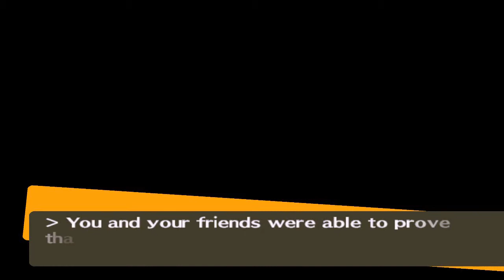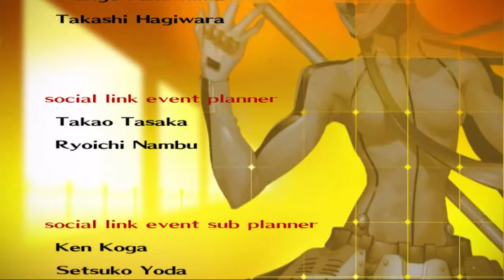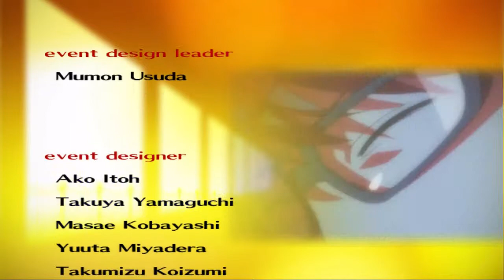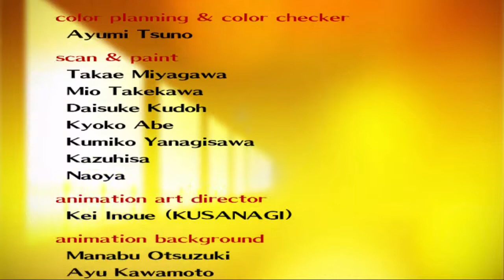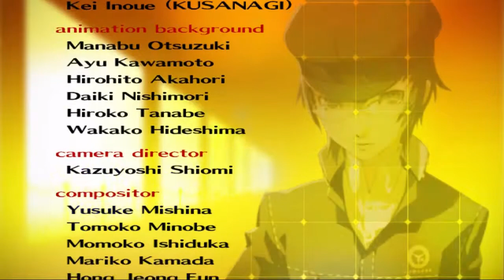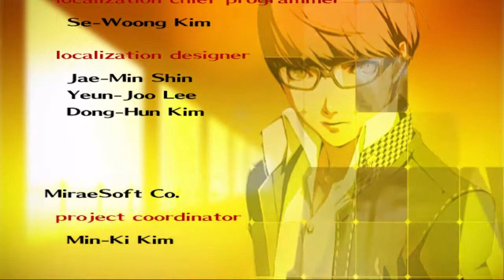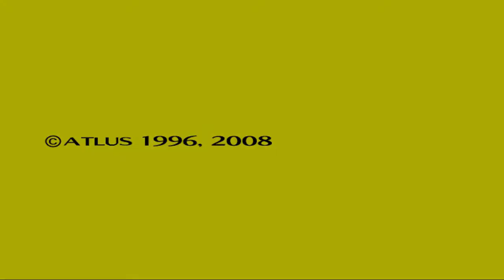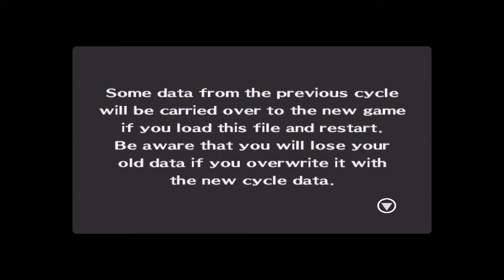Persona 4 #294 | PlayStation 2 | True Ending